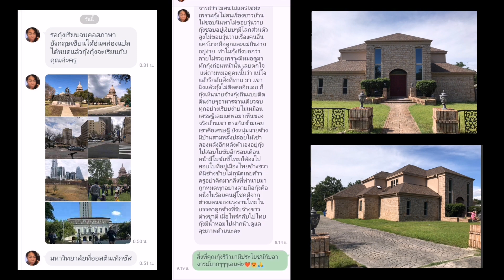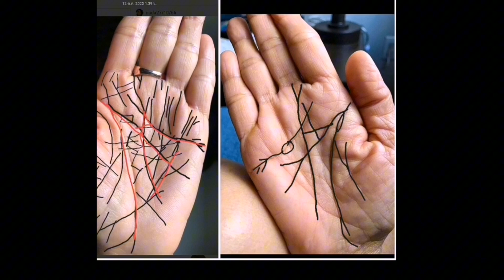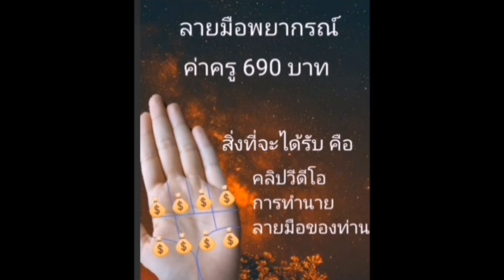ลายมือพี่เลี้ยงเด็กผู้โชคดี​ ที่มีลายมือเป็นลายมือเศรษฐี​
วาสนาของแต่ละคนมีไม่เท่ากัน ชีวิตจึงมีความแตกต่างกันไป นอกจากความสามารถ สติปัญญา ความขยัน กระตือรือร้น ถ้ามีดวงดี มีโชค ดวงเฮงด้วยแล้วการดำเนินชีวิตก็จะราบรื่น ไม่ติดขัด เส้นลายมือทุกคนมีแต่แตกต่างกัน ลายมือเปรียบเหมือนลายแทงชีวิต เส้นดี เส้นเสียในลายมือบอกถึงความรุ่งโรจน์และอุปสรรคในชีวิต